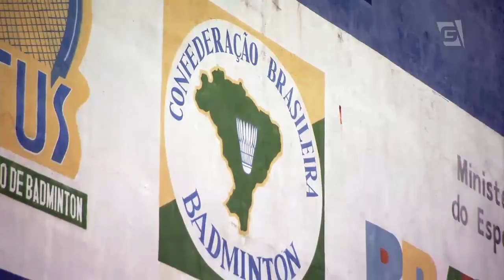Vida de Atleta - Slackline e Badminton (29/11/15)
SÓ OS TOPS! Máurio Galera conhece apenas o que há de melhor no Rio de Janeiro com os reis do badminton, Ygor Coelho, e do slackline, Giovana Petrucci!

Acesse os canais do Vida de Atleta para mais conteúdos exclusivos